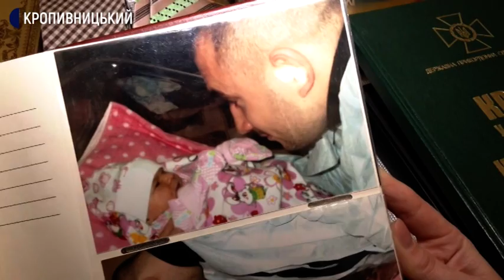Орден “За мужність” Андрія Матвієнка отримувала його донька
Андрій Матвієнко загинув у 2014 році поблизу селища Лисиче, на кордоні Донецької області. Він віз 30 поранених у шпиталь і підірвався на фугасній міні. У Кропивницькому вулицю Башкірська перейменували на вулицю Андрія Матвієнка.

Протягом тижня до 6 грудня – Дня Збройних сил України – Суспільне Кропивницький розповідає про військових Кіровоградської області, які служили або служать в українській армії. Це третя історія.